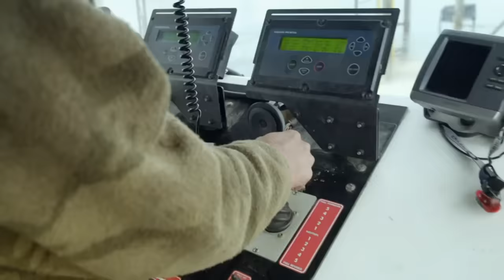Kris Kelly's $18,000 Gold Weigh-In Mishap | Gold Divers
Kris Kelly is embarrassed to discover that the ground he fought Shawn Pomrenke over, and risked a storm for, is not worth the $18,000 of gold they mined.